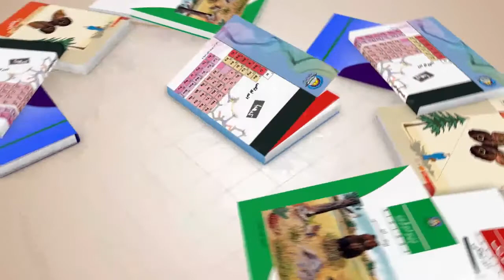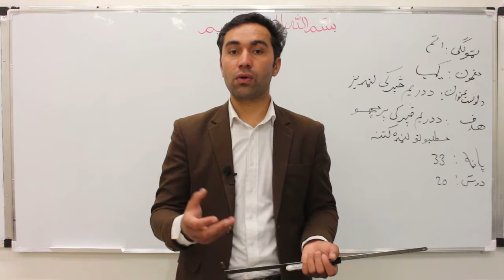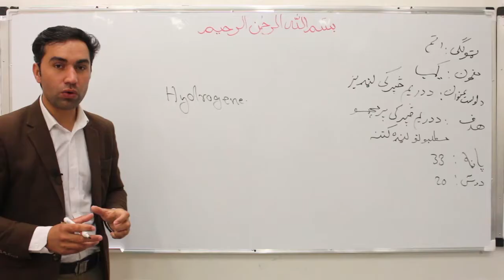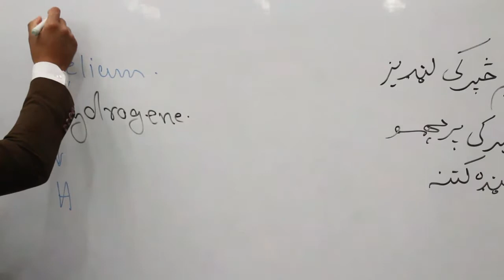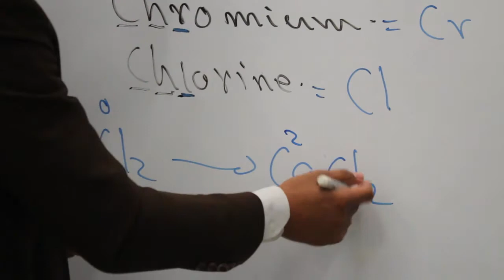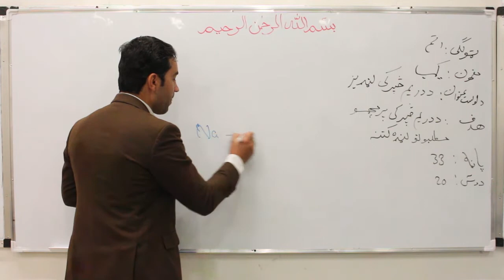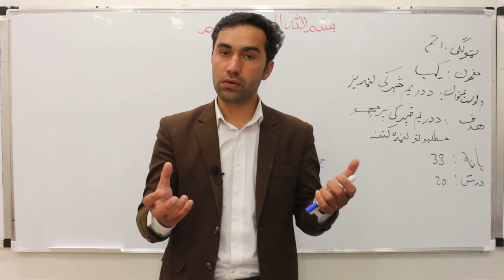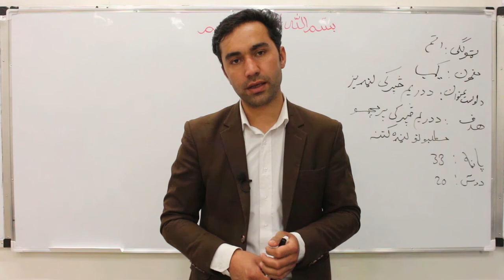اتم ټولګی-کیمیا - درس ۲۰ -د دریم څپرکی لنډیز